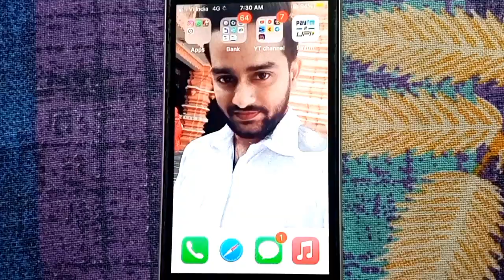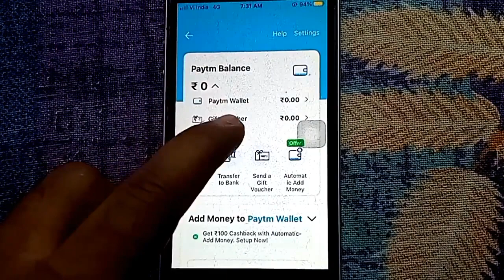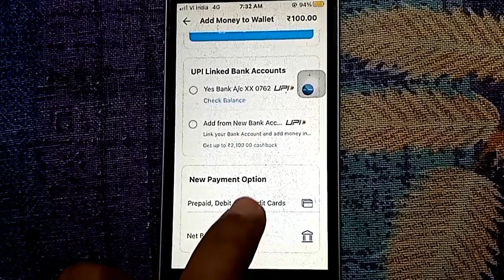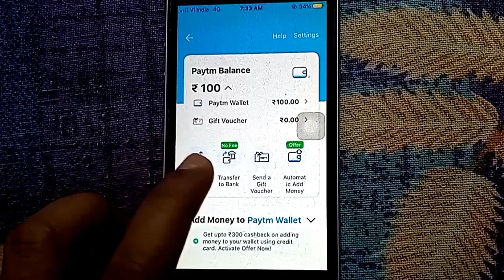Paytm Wallet Me Paise Kaise Dale 2023 | How To Add Money In Paytm Wallet From Bank Account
About this video 👇
Dosto, is video me maine apko sikhaya hai ki aap paytm wallet me paise kaise add kar sakte hai.

दोस्तों, इस वीडियो में मैंने आपको सिखाया है कि आप पेटीएम वॉलेट में पैसे कैसे ऐड कर सकते है |

👇 Topics Covered 👇

🔻 paytm wallet me paise kaise dale
🔻 paytm wallet me paise kaise add kare
🔻 how to add money in paytm wallet
🔻 paytm me paise kaise dale
🔻 apne paytm wallet me paise kaise dale
🔻 paytm me paise kaise dale bank account se
🔻 paytm wallet add money
🔻 paytm wallet main paise kaise dale
🔻 paytm wallet me paise add kaise kare
🔻 paytm wallet me paise kaise transfer kare
🔻 paytm paise add kaise kare
🔻 paytm wallet money add kaise kare
🔻 paytm me paise kaise add kare